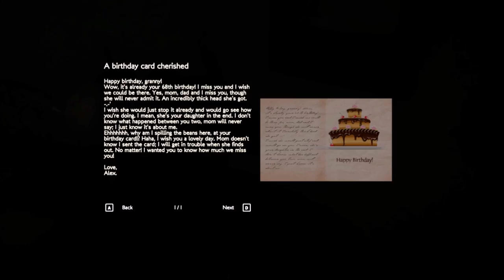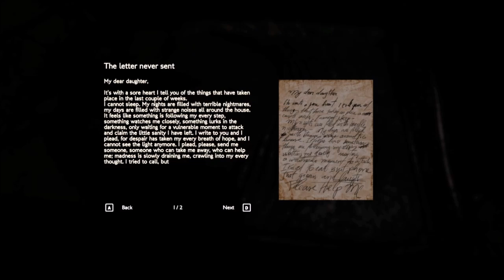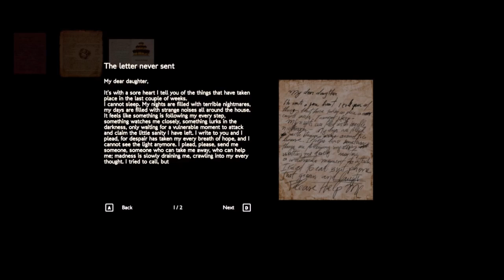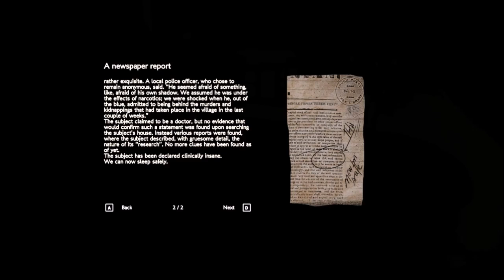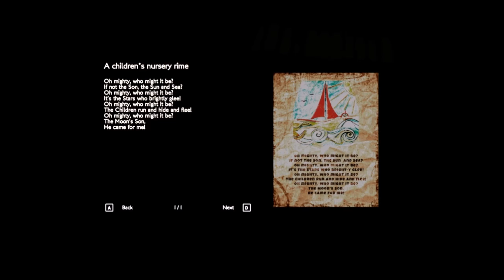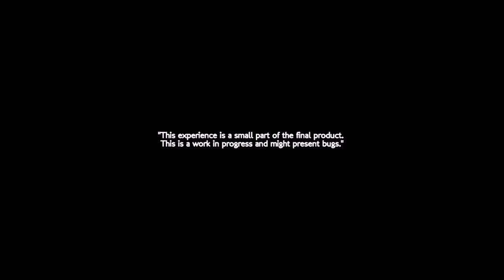Shitstorm V: Shitsurrection - THE COLINA LEGACY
"Dear Grandma,

I miss you alot and I feel like we haven't seen you in ages, which I guess is mostly our fault. Mom made us move pretty far away and it takes a long time to drive to your house, so whenever I ask about visiting you, they always give that excuse. Anyway, I'm doing okay I guess...but I dunno, I feel like something's wrong. Mom is getting more and more distant and I feel all alone in the house sometimes, it always makes me remember the great times we had together...reading through your dusty old books and drinking hot chocolate...I miss those days. That reminds me, I remember those really neat mannequins you had in the house! Sometimes I would look up from my reading because I could swear out of the corner of my eye I could see the mannequin move slightly! Just a twitch or a head turn...something I was never quite sure of...but hahahaha...that would be impossible! Just my imagination playing tricks on me! Anyway, love you grandma!"